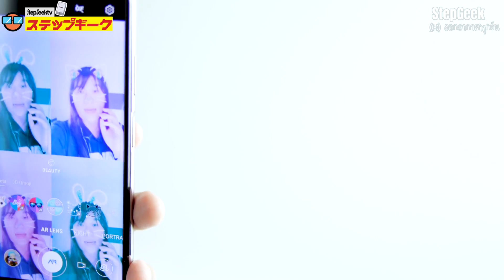พรีวิว Huawei Nova 7i เปิดราคา 8,990 บาท ของแถมหลายพัน ประกัน 2 ปี มีประกันจอแตก รับเครื่องถึงบ้าน